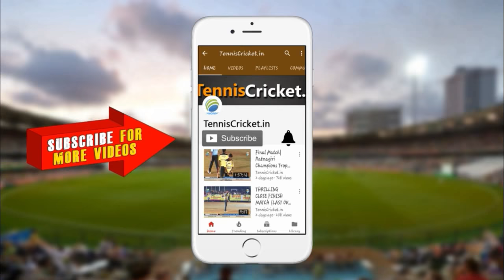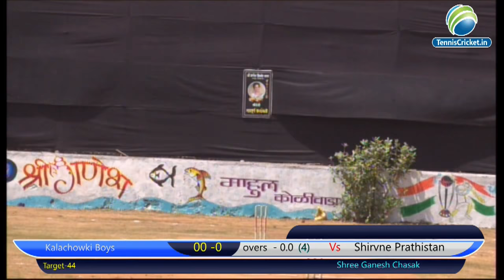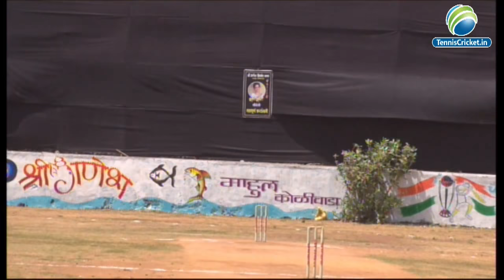Kalachowki Boys VS Shirvane Pratishthan | Shree Ganesh Chashak 2018 | Mahul Mumbai